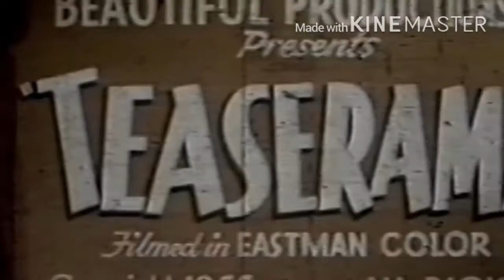Crossover Episode Add Round 210